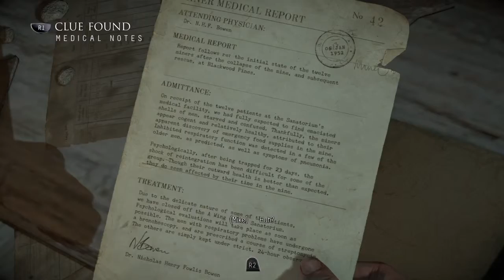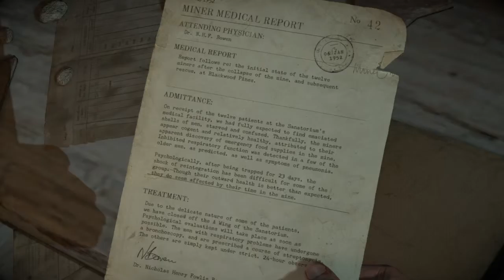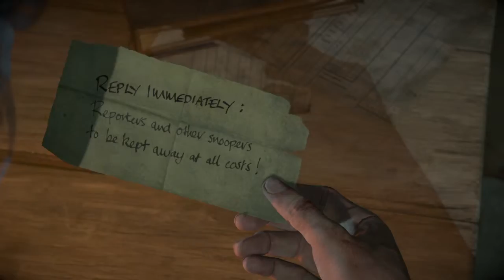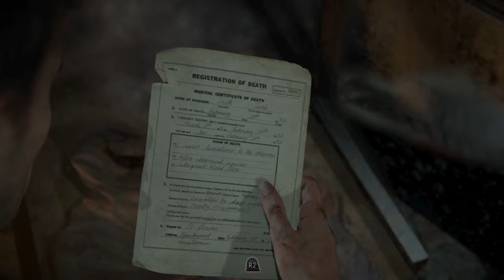Until Dawn™ Wolf and friends